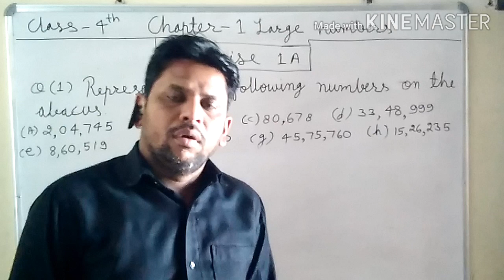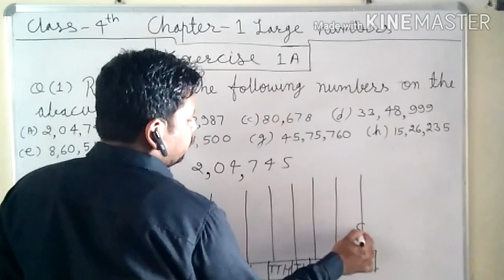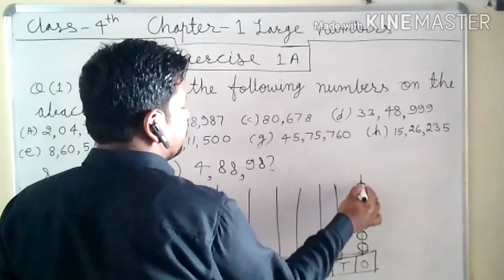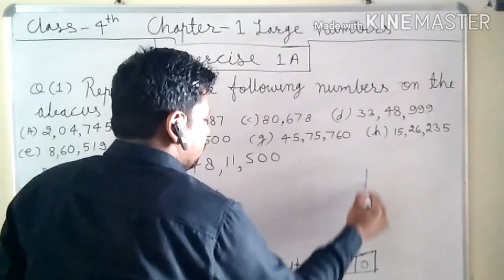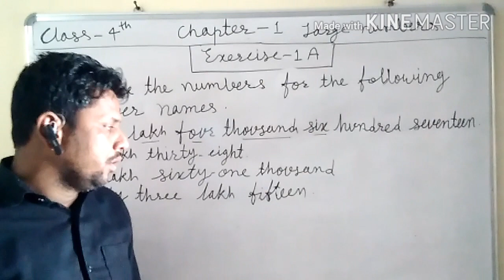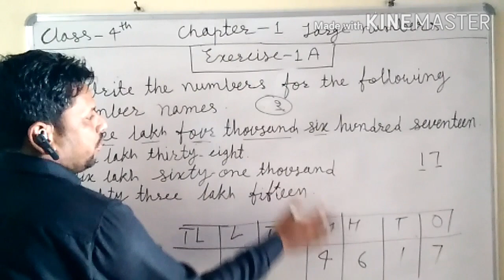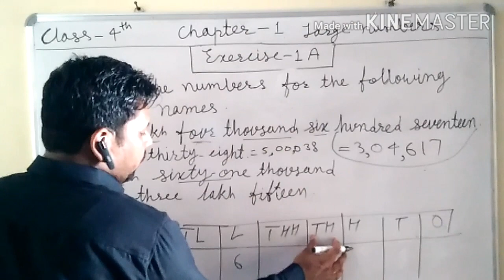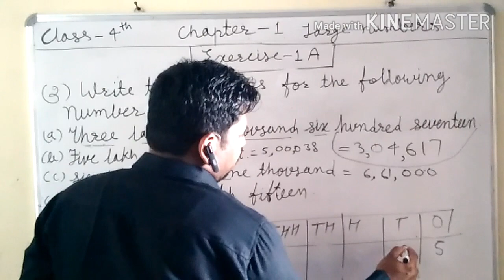Class-4 Mittsure Mathematics Chapter-1Large Numbers ( Exercise 1A Q. NO. 1 And 2 )